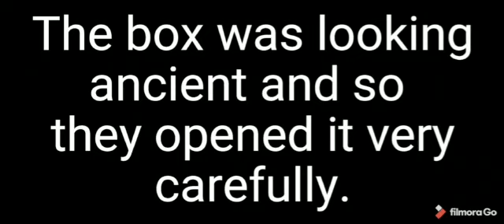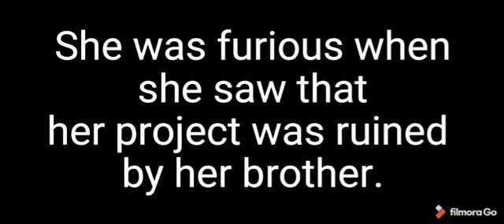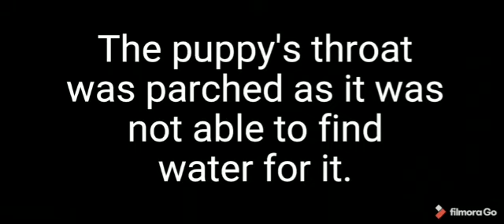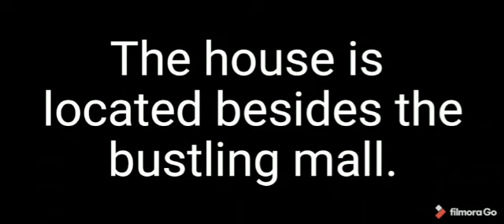Words instead of "very"/Vocabulary video/10 impressive words to use in your conversation!!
Hi guys,
I am here with a vocab video today!

Do watch it till the end!

Will meet again soon with another mind blowing video!!
Bye. 👋👋